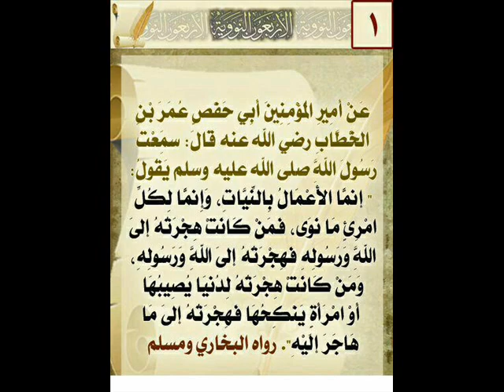Hadith 1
Hadith traduit  par Amdou Djoulde Diallo